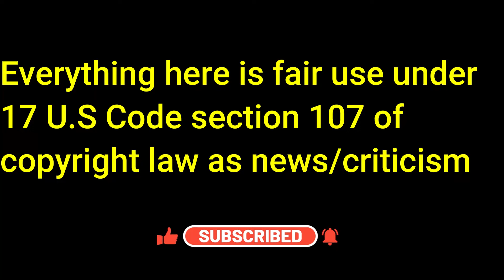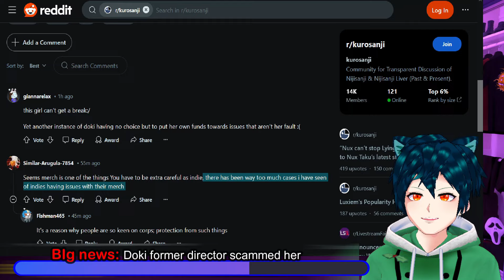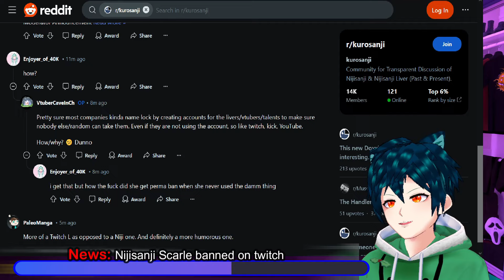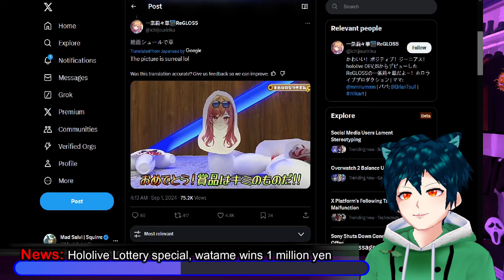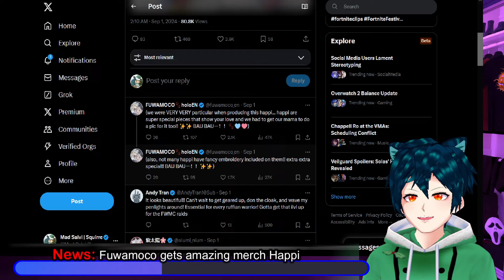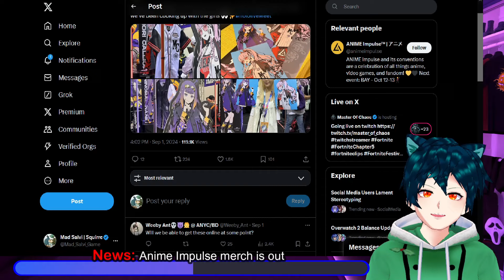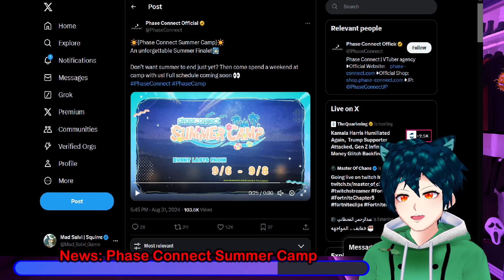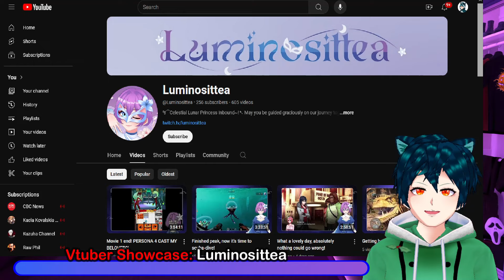doki scammed, scarle banned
Dokibird got scammed by a former director of her company that she hired to help handle some things.
Scarle who does not stream on Twitch is now banned permanently for breaking the rules, somehow.
Hololive had their yearly salary where their vtubers get gifts through a raffle. One got 1 million yen to help pay for projects in Hololive. Enigmatic recollection has been going on all this week with Minecraft RP server plays. Anime Impulse has recently had an OC convention where they showed their Ina and Calli merch. Fuwamoco gets a high quality Happi that fans can now wear when they go to events.
Phase Connect has announced their Summer camp that will be going on between the 6th and 8th with most of their EN talents having fun and doing content.
Fillian almost burned down her apartment while she was on stream, which was a crazy moment.

Our Vtuber showcase for today is @Luminosittea A celestial Lunar Princess on a journey of fun and happy streams with everyone.

00:00 Intro and Disclaimer
00:30 BIg news: Doki former director scammed her
05:42 News: Nijisanji Scarle banned on twitch
09:06 News: Hololive Lottery special, watame wins 1 million yen
14:11 News: Fuwamoco gets amazing merch Happi
16:01 News: Hololive Enigmatic recollection video
18:02 News: Anime Impulse merch is out
19:56 News: Phase Connect Summer Camp
21:44 News: Fillian almost burned down apartment
23:42 Vtuber Showcase: Luminosittea